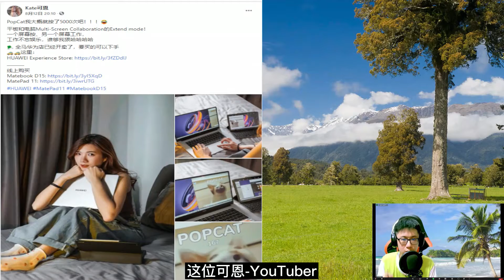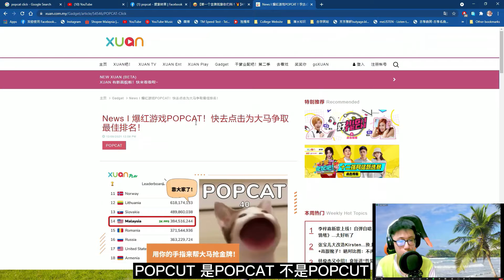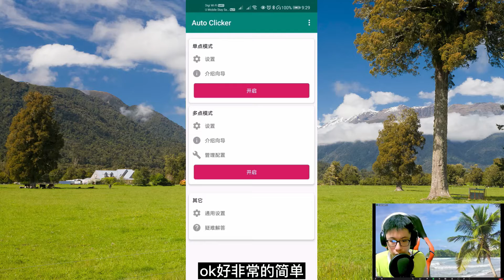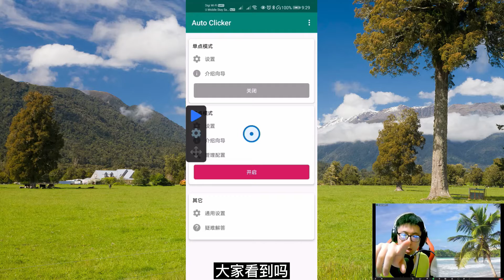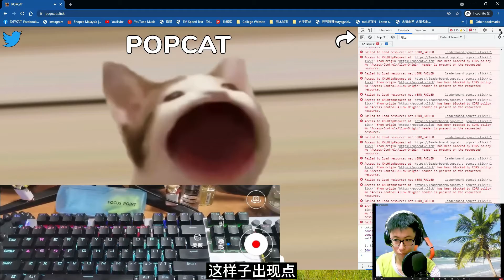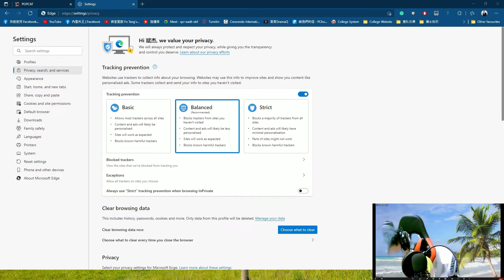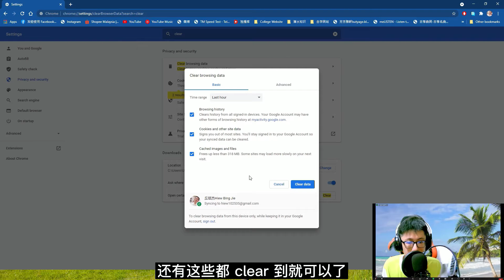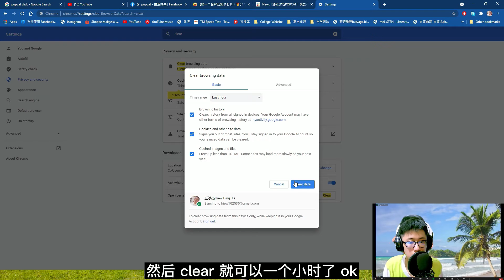POPCAT录制视频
分享内容:
爆红游戏POPCAT

录制视频app
OBS Studio

制作视频app
JianYingPro 剪映Pro / WonderShare Filmora 9

我的主页
丘斌杰hiew102535

我的Instagram
hiew102535

制作人
丘斌杰

制作日期
18/8/2021